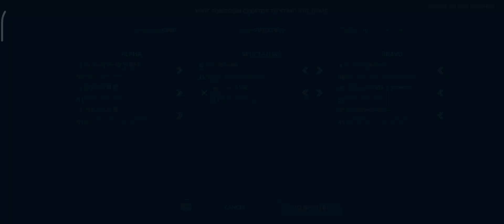SPACE WONDERERS VS 巨神 || Round - 4 || 1st Match || FANPLAY EMEA